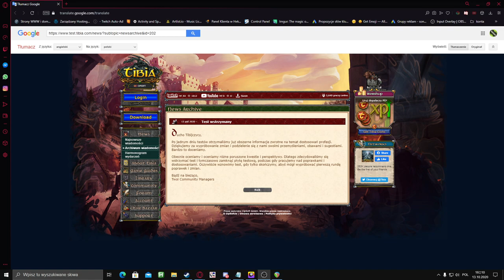CIPSOFT WSTRZYMUJE TESTY - WYCOFAJĄ SIĘ ZE ZMIAN? - Tibia Balans Profesji 2020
Dzisiaj omówimy sobie balans profesji w tibii. Główne zmiany to Kołczan dla Paladyna, nerf utito dla EK, lepsze SIO dla druida, GMP dla RP, SMP dla EK i wiele więcej! Cipsoft też odpalił test server z tymi zmianami więc jeżeli macie dostęp to możecie testować!